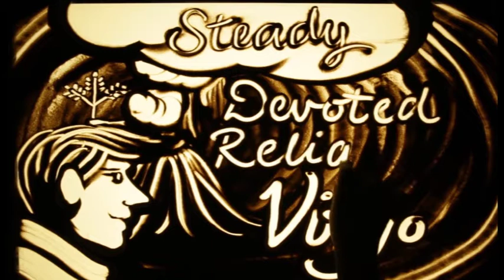TP M 36 D5